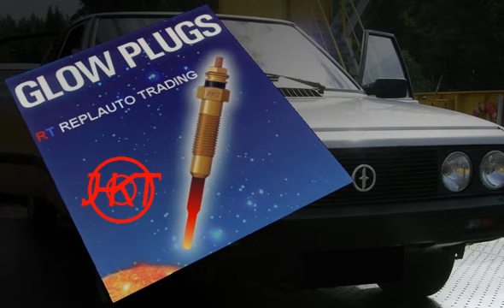Glow Plugs Calentadores HKT Corporation REPLAUTO FSO - FSM Polonez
Completo catálogo de calentadores HKT Corporation para motores Diesel FSO - FSM Polonez Quality First calentadores / glow plugs HKT. En nuestro sitio web encontrará una completa gama de glow plugs - calentadores -bujías de incandescencia- HKT Corporation -made in Japan- para todo tipo de vehículos japoneses, asiáticos y europeos..., buscador referencias, referencias cruzadas OE, Beru, Bosch, Champion, Denso, NGK...